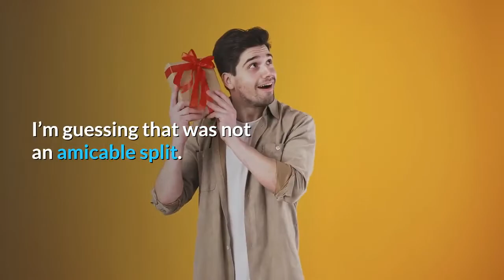Kimberly Guilfoyle's RNC speech sparks shock and awe in Hollywood and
When Kimberly Guilfoyle shouted, “The best is yet to come! ” at the Republican National Convention, she probably wasn’t referring to all the jokes inevitably made at her expense following her, um, intense remarks. All the same, the former first lady of San Francisco and ex-wife of California Gov. Gavin Newsom inspired plenty of comedy material — including from Stephen Colbert, who went live with “The Late Show” to break down Monday night’s RNC opener.“Next stop on the love train was [Donald Trump Jr. 's] girlfriend and vengeful banshee who will haunt your dreams Kimberly Guilfoyle, who screamed this message of hope, ” Colbert quipped. Cut to an especially dark excerpt from Guilfoyle’s speech, in which she called California “a land of discarded heroin needles in parks, riots in streets and blackouts in homes. ”“I’ve tried to look at California, but there’s fire everywhere because of climate change, ” Colbert said. “By the way, her ex-husband is the governor of California. I’m guessing that was not an amicable split. But I think I know who was awarded custody of the rage, because when it came to the president’s agenda, she had some very nuanced screams. ”Colbert wasn’t the only one who noticed the high volume at which Guilfoyle delivered — and sometimes yelled — her address.“The Daily Show With Trevor Noah” simply reacted to the speech by retweeting a random series of all-caps numbers and letters from Lady Gaga. And Broadway star Bette Midler sarcastically wondered if Donald Trump Jr. later appeared to be crying because his girlfriend yelled at him.“After yelling all the way in the limo ride, Kimberly is now yelling at the waiter at The Capital Grille in DC, ” Midler joked on Twitter. “Kimberly needs a hug. ”There was bubbling excitement about the prospect of actress Cecily Strong lampooning the moment on “Saturday Night Live. ” And several people tweeted a viral image of Guilfoyle gesturing toward the sky with her arms outstretched and mouth wide open mid-shout, which comedian Ziwe wryly captioned, “Time to conquer Earth! ” alongside an image of “Power Rangers” villain Rita Repulsa. Sharing the same photo, actress Yvette Nicole Brown wrote, “Let ThePurge BEGIN!!! ” while actor George Takei drew a visual comparison to the meme of “Sesame Street” puppet Elmo summoning infernal flames. See more reactions to Guilfoyle’s RNC debut below.